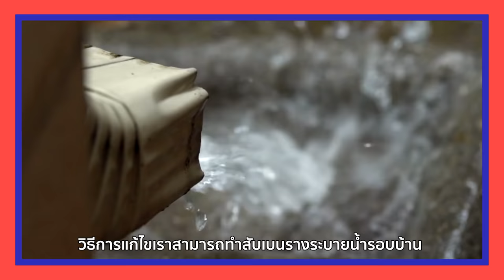ปัญหาผนังชื้น สีบวมพอง แก้ไขอย่างไร? | ช่างเล่าเรื่อง EP.3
👷‍♂รายการ ช่างเล่าเรื่อง วันนี้
😫จะพาไปดูปัญหา ผนังชื้น สีบวมพอง ที่ใครเห็นก็ขัดใจทุกที
✅มาดูกันว่าจะป้องกันปัญหาเหล่านี้ได้อย่างไร ไปชมกัน!